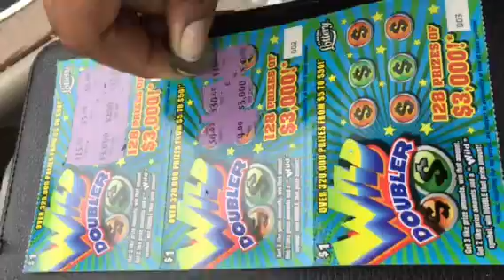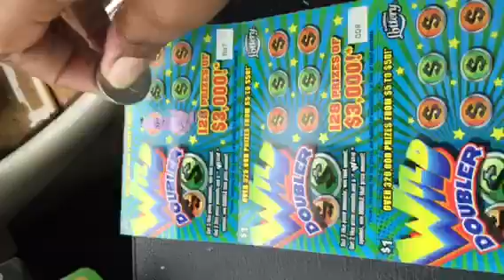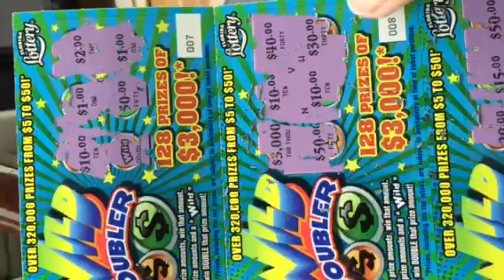Florida Lottery: Wild Dubber